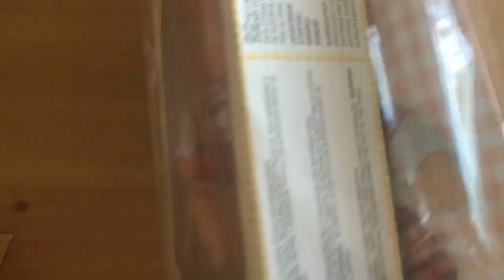16 Escocés Barriguitas del mundo Planeta DeAgostini Famosa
Si quieres conocer más detalles de esta colección